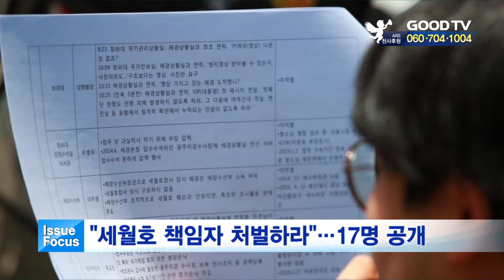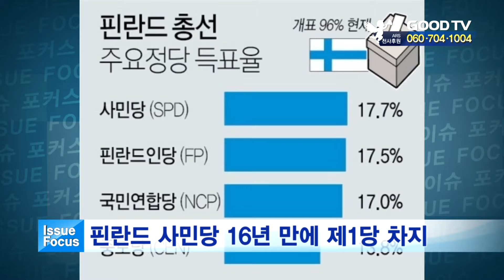이슈 포커스 [GOODTV NEWS 20190415]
오늘의 사회이슈를 김민정 기자가 종합해 드립니다.

● 월 ~ 목요일 21:30                                ● 금요일 21:30
● 화 ~ 금요일 06:00                                ● 토요일 06:00
● 화 ~ 금요일 14:00                                ● 토요일 14:00

* 시청방법

- 위성TV: KT 스카이라이프 193번